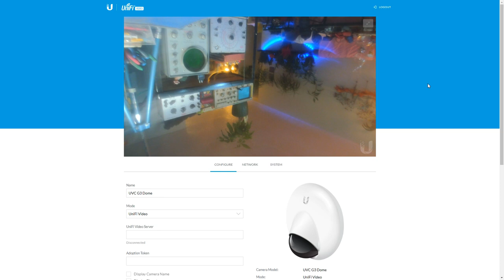UVC G3 water damage Repair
In today's Installment Ill tear apart and repair the water damage in a UVC G3. Ill also show you some simple camera repair tricks and how to further protect it from new water damage.